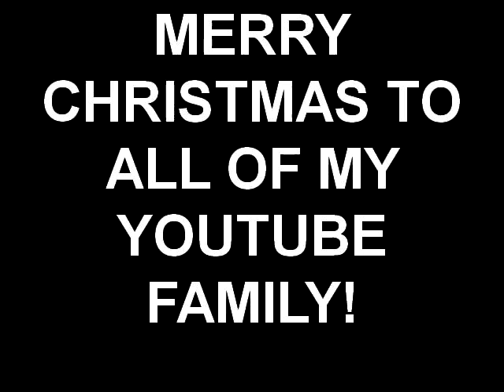MERRY CHRISTMAS TO ALL OF MY YOUTUBE FAMILY!